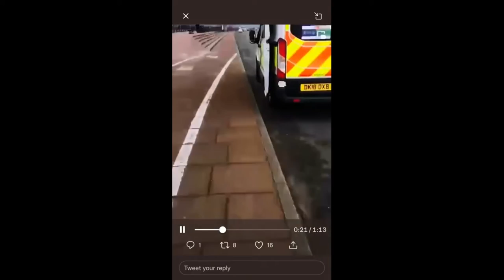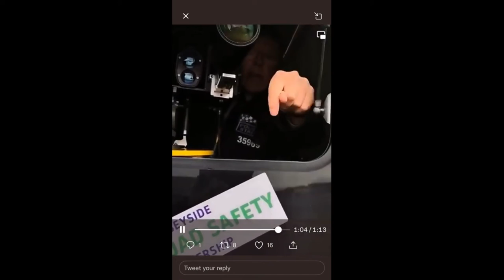Merseyside Police speeding officer like to swear at public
E - mail